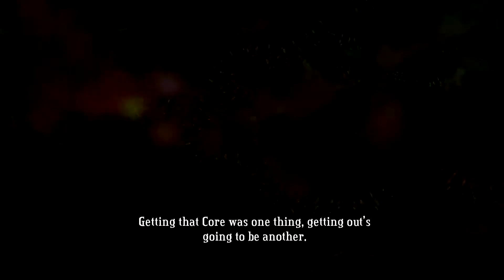Bastion - Part 7 - The Wild Outskirts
Hello there!
Today i've started to play Bastion again. A game which i previously completed two times, back to back! That's how amazing this game is in my opinion.
It's an awesome Action-Adventure with constant narration. I didn't include a webcam or audio-commentary on my end for that reason. Just lean back, and enjoy!
The series will be split up into chapters for each level, or every two levels - depending on the length of each level.